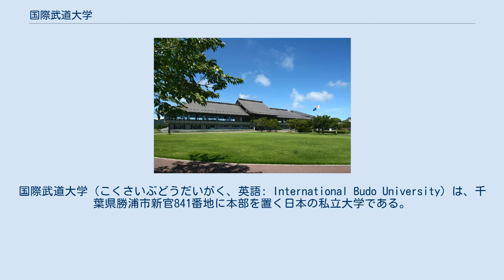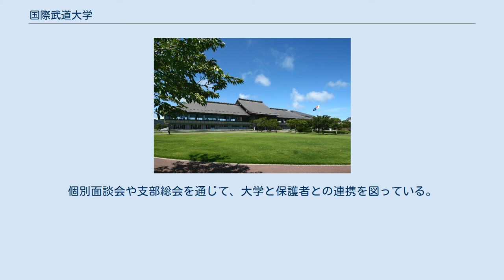国際武道大学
国際武道大学（こくさいぶどうだいがく、英語: International Budo University）は、千葉県勝浦市新官841番地に本部を置く日本の私立大学である。
1984年に設置された。
大学の略称は武大（ぶだい）、国武大（こくぶだい）。
 柔道の有段者で、東海大学創立者の松前重義や日本武道館関係者とのパイプを持った勝浦市長の山口吉暉（やまぐちよしてる、在任1967年 - 1999年）が「学園都市構想」の一環として誘致し、市有地を提供して1984年に開学した。
山口自身も長年、大学の理事職を務めた。
また、日本武道館の研修センターも、山口の誘致によって、同じく勝浦市内に開設された。
 武道・体育・スポーツに関する教育・研究を中心とする私立大学（体育大学）である。
硬式野球部はプロ野球選手を度々輩出している。
また、読売ジャイアンツ監督の原辰徳が、硬式野球部監督の岩井美樹体育学科教授と、東海大学硬式野球部の後輩であった関係などから、2009年4月より客員教授に就任した。
 建学訓 「創立者松前重義は武道の伝統文化の価値を尊重し、平和構想をあまねく普及すると共に、国際友好親善を深めることにより世界平和を築くという崇高な考えに基づき、武道によって有意な人材の育成を行うことを目的に国際武道大学を創設した」として、以下の建学訓を掲げている。
 若人よ武道によって 不動の人生観を体得せよ 若人よ武道によって 平和の世界観を把握せよ 若人よ武道によって 汝の体躯を養え 若人よ武道によって 忍耐礼節の道を学べ 若人よ武道体育の精神の下 国際友情の大道を築こう 教育目標 大学・学部の教育目標を「建学の精神を理解し、幅広い教養と専門的知識を修得することにより、種々の事象に柔軟に対応できる能力を発揮し、社会を豊かにすることができる人材を養成する」と定め、大学院の教育目標を「武道、体育及びスポーツの分野において、高度な専門的知識や実践能力を有し、優れた研究・開発能力を身につけ、豊かな創造性を発揮することができる専門職業人を養成する」と定める。
 後援会 在学生の保護者全員を本会の正会員とする、全国11支部にまたがる後援会が存在する。
個別面談会や支部総会を通じて、大学と保護者との連携を図っている。
 学部 大学院 別科 国際・学術交流等協定校